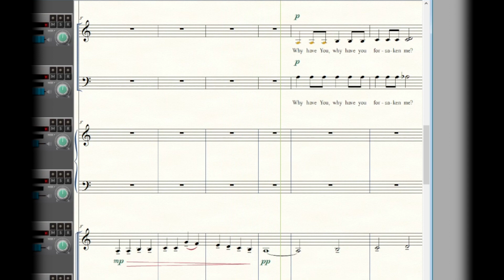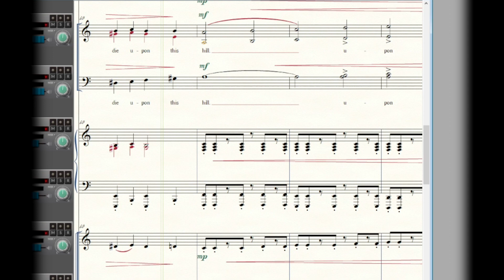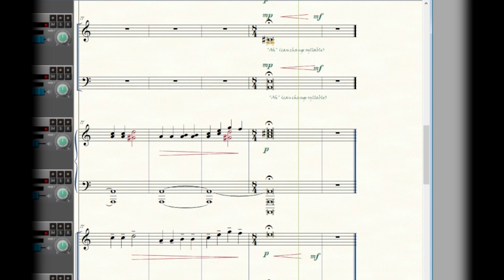Seven Last Words - 4. Why Have You (With Choir)